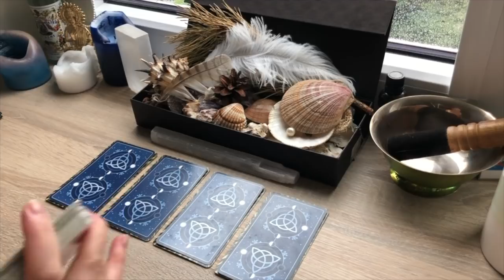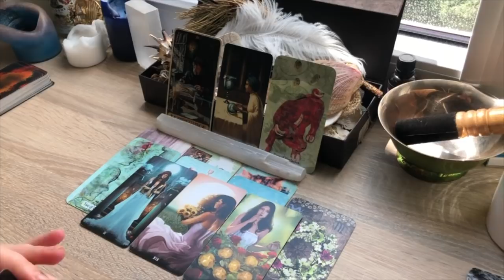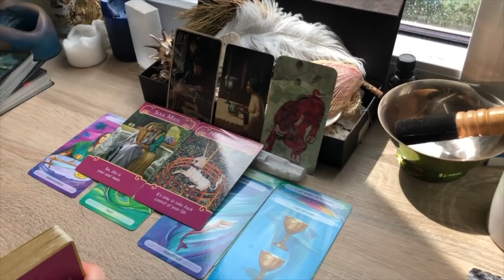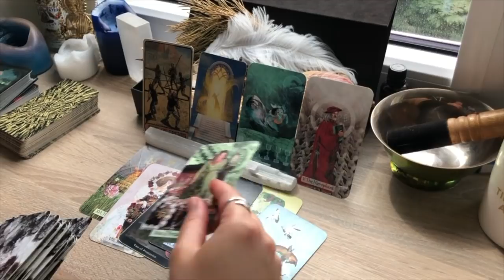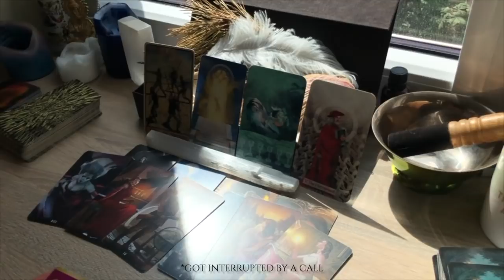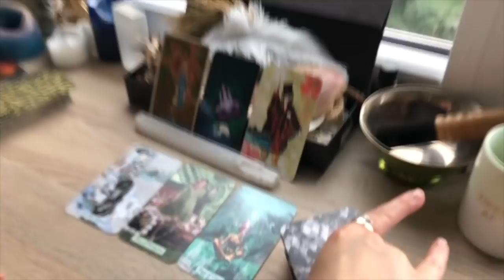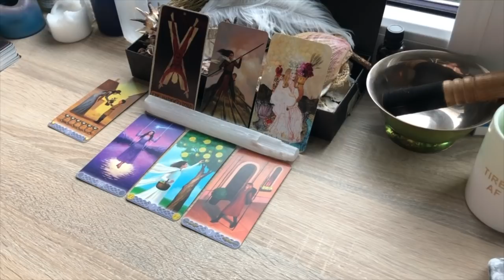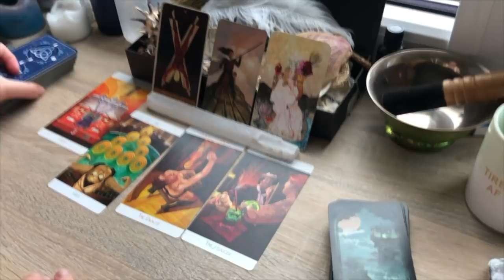🔮 Pick A Card - What type of Partner Are You Attracting? | Your Relationship + Advice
Dear Tribe,
Since a lot of you have been asking for a partnership reading, here it is! 7-10 day predictions are back on track the next week. :) Love, Brigita.
🔹Time Stamps 🔹
Choose a pile: 4:46
1 - 5:04
2 - 30:55
3 - 57:51
4 - 1:17:56
Love,
Brigita

'1989